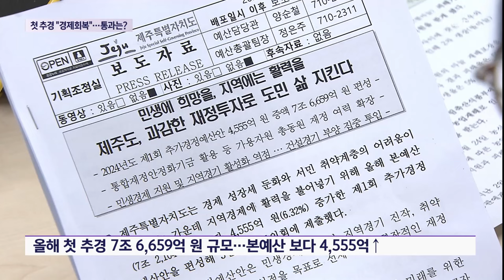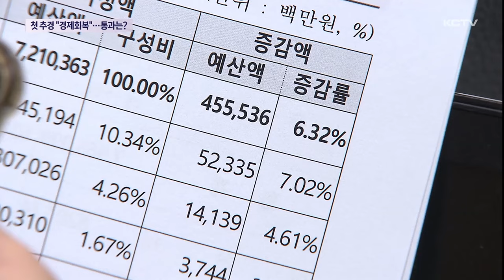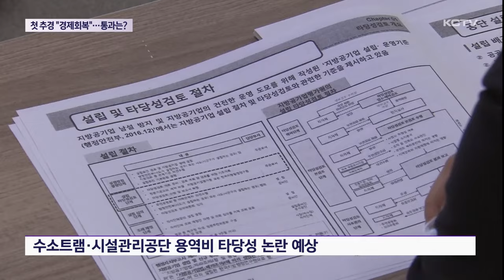올해 첫 추경 "경제 회복"…통과는?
제주도가 본예산보다 4천555억원 늘어난 7조 6659억 원 규모의 올해 첫 추가경정예산을 편성해 제주도의회에 제출했습니다.

민생경제 회복과 미래 성장 동력 확보에 초점을 맞춰 예산을 편성했다고 밝혔는데요.

오영훈 지사의 공약 사업 가운데 본예산에서 삭감돼 추진이 어려웠던 일부 사업들이 그대로 반영돼 의회가 어떻게 처리할지 주목되고 있습니다.

제주도의 올해 첫 추가경정 예산은 7조 6천 659억 원 규모.

올해 본예산보다 4천 555억 늘어났습니다.

경기 침체 장기화로 현금성 지원 정책이 크게 늘었습니다.

국비 지원이 사라지며 발행 규모가 크게 줄어든 탐나는전 혜택을 확대하기 위해 74억 원을 편성했습니다.

현재 포인트 적립을 최고 5에서 7%로 확대하고 착한 가격 업소 추가 적립, 전통시장 탐나는전 지급 시행을 주요내용으로 하고 있습니다.

현재 읍면지역에만 적용 중인 65살 이상 어르신 버스요금 무료 지원을 동지역까지 확대하기로 하고 이번 추경에 47억 6천만 원을 반영했습니다.

이 밖에도 소상공인 대출 이자 상환 부담을 줄이기 위한 이차보전 예산 50억 원, 청년 월세 한시 특별 지원으로 16억이 편성됐습니다.

또 건설 경기 활성화를 위해 도로 확장과 배수로 정비, 가로등 설치, 리모델링 등에도 1천 483억을 편성했습니다.

[최명동 / 제주특별자치도 기획조정실장]
"민생 경제 지원과 지역 경제 활성화에 역점을 두고 특히 건설 경기 부양에 집중 투입했습니다."

이런 가운데 본예산 심사 과정에서 전액 또는 일부 삭감된 예산이 이번 추경안에 그대로 반영되며 의회 심사과정에서 어떻게 처리될 지 주목되고 있습니다.

수소트램 계획 수립을 위한 용역비 7억 원이 대표적인 사례로 꼽히고 있고 시설관리공단 용역비는 과거 시행했지만 기간이 지난 이유로 다시 시행하며 타당성 논란이 일 것으로 예상되고 있습니다.

[양용만 / 제주특별자치도 예결위원장]
"몇개월 사이 상황이 어떻게 변했는지 모르지만 자세히 설명하고 도민 사회가 이해를 하는데 자료나 물증 등 내용을 줘야한다고 생각합니다. 소통이 좀 더 필요한데 아직까지 부족하다..."

이번 추경안은 오는 14일부터 열릴 제427회 제주도의회 임시회에서 처리될 예정인 가운데 예산 심사 때마다 반복되던 논란이 이번에는 어떻게 전개될 지 주목되고 있습니다.